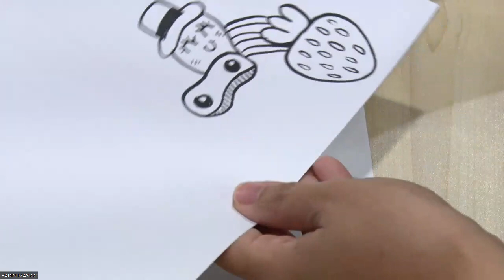Artopia 随心所艺 (Broadcasted 26th September 2022)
Simple arts and crafts lesson for seniors using simple recyclable materials from home